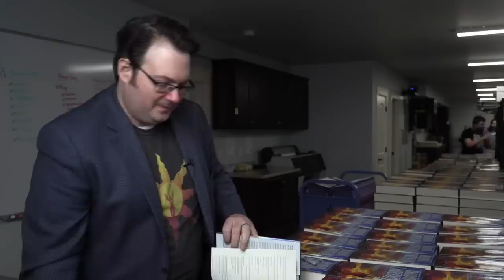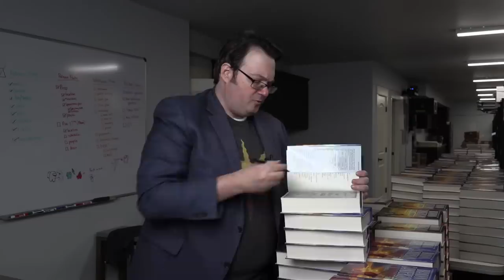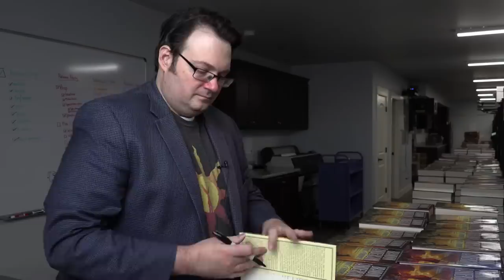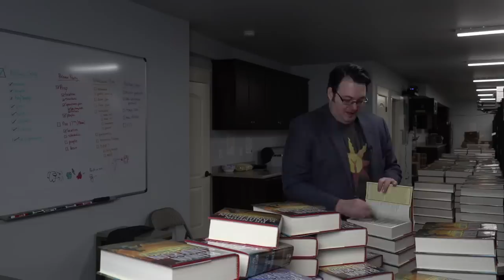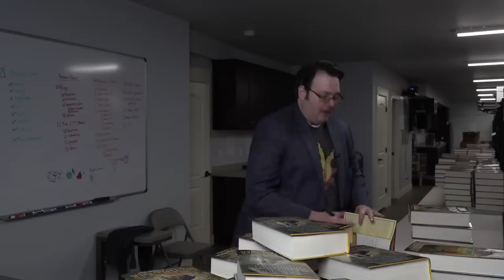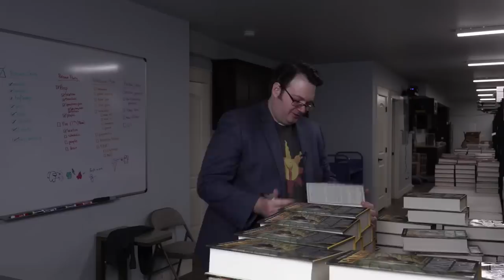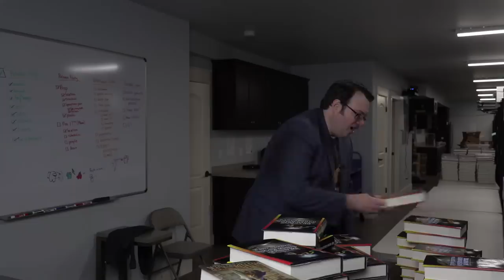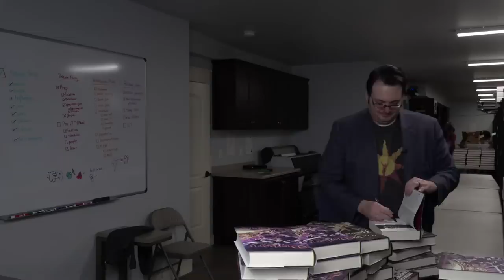#22—Brandon Sanderson Live Signing Session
Welcome to another (mostly spoiler-free) live signing session. Today I’m signing tip-in sheets for the leatherbound edition of The Way of Kings.